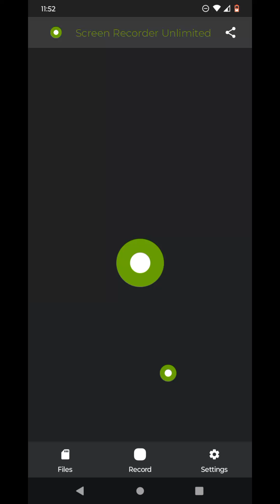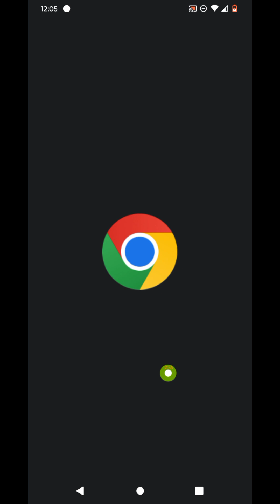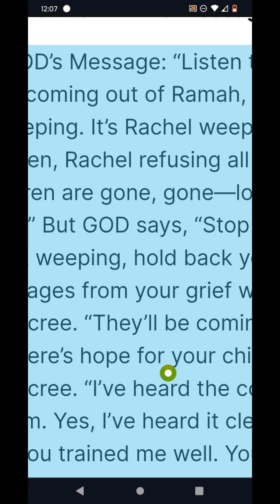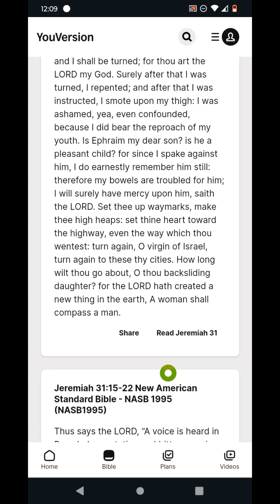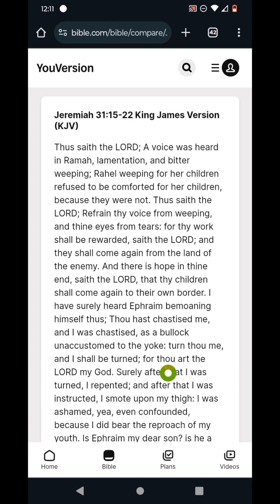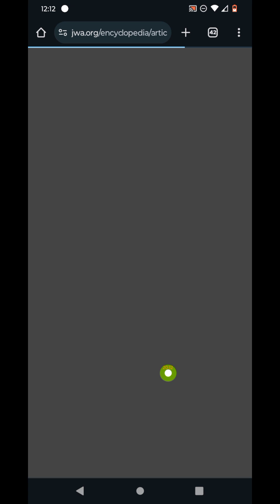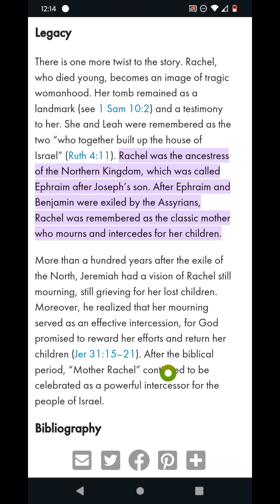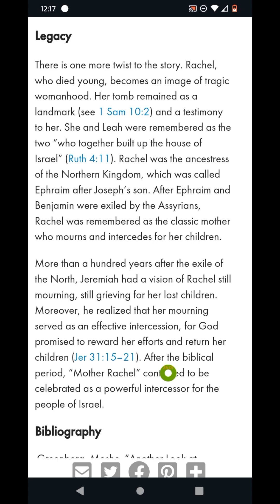RACHEL is Weeping❌❌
Rachel OUR ISREAL MATRIARCH is the only MOTHER mentioned outside of  the Books Genesis and Ruth. Rachel is VALIDATED by Jeremiah and the highjack want to REALLY MAKE SURE SHE IS IN THE NEW TESTAMENT TOO! I WONDER WHY! WHAT IS ABOUT RACHEL? LETS FIND OUT! SHE WEEPS OVER EPHRAIM!